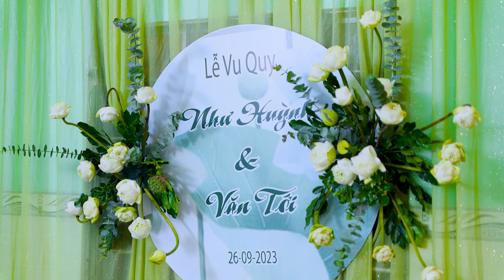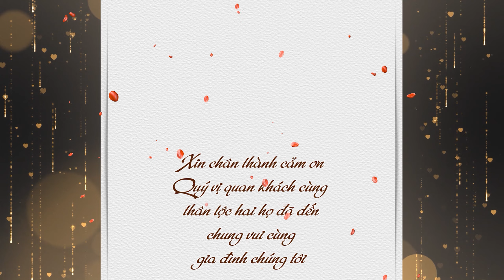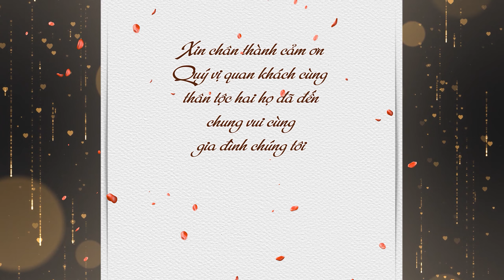Lễ Xuất Giá | Như Huỳnh x Văn Tới | 25-09-2023